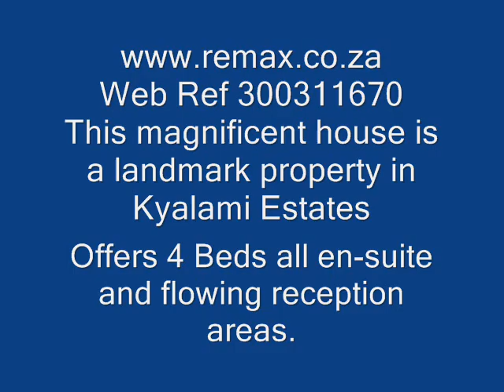Web Ref 300311670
'LANDMARK' in Estate
Tiled entrance hall, lounge, family/ TV room, dining room, large fitted study with fire place. Large kitchen with granite tops, pantry, scullery and breakfast counter opening onto garden. guest cloakroom with bath. Triple garage and staff accommodation. Upstairs 4 bedrooms all en-suite, pyjama lounge with view balcony. Large tiled patio with braai. established garden with sprinkler system. Sparkling pool. Balcony off main bedroom with lovely views. Gym with wooden floors and sauna. Surround sound system.